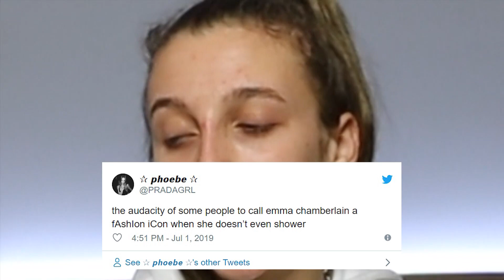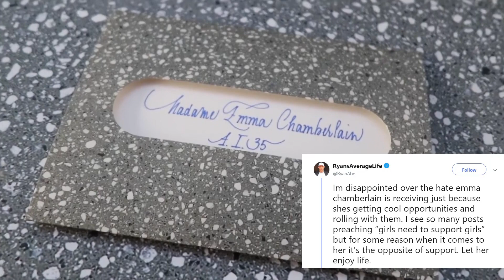WHY Emma Chamberlain Gets Criticized For Attending Fashion Shows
Emma Chamberlain is attending fashion shows and the internet has a lot of feelings..

Well you guys Emma Chamberlain has unintentionally started quite the debate online. I say unintentionally because what is being debated is literally HOW she should be living her life.

Emma has been attending Louis Vuitton events over the past few months and the backlash is stemming from people who believe she has not earned the status to attend high fashion events.